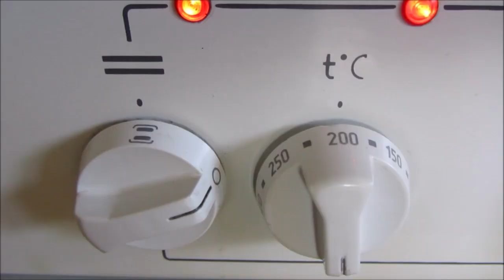Как приготовить СПАМ (SPAM). Рецепт SPAM MUSUBI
Спам - мясная консерва американского производства. Южная Корея по поеданию Spam (спам) вышла в мировые лидеры. Из него готовят множество вкусных быстрых завтраков, закусок. Сегодня предлагаю приготовить SPAM дома, используя всего несколько ингредиентов.
Таймкоды:
0:00 |  Как приготовить Спам
2:44 |  Как сделать Spam Musubi ( спам в глазури на рисовой подушке, обернутое в нори)